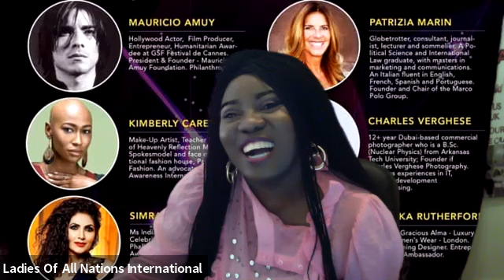LADIES OF ALL NATIONS INTERNATIONAL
PASSION FOR FASHION